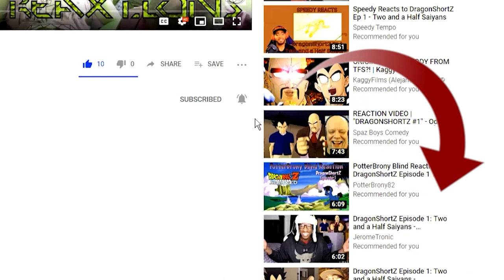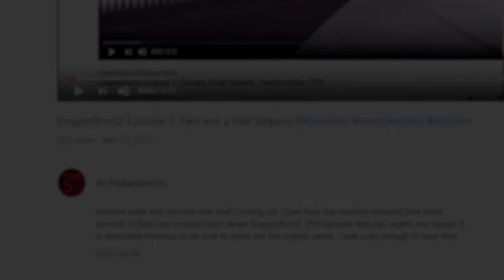Mob Psycho 100 Ep. 6 | Reaxtions Axel Grave | Reaction Video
After the epic conclusion of Mob and Takeru’s battle we switch over to Ritsu, Mob’s seemingly average younger brother...but nothing is ever as it seems eh?